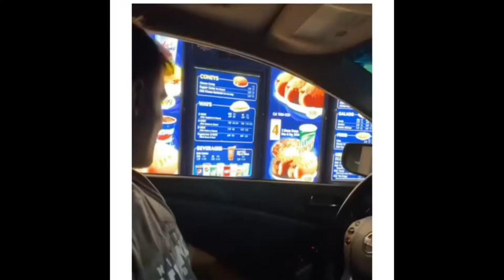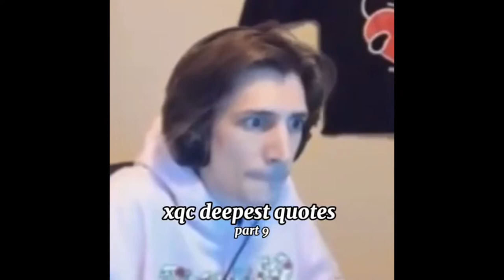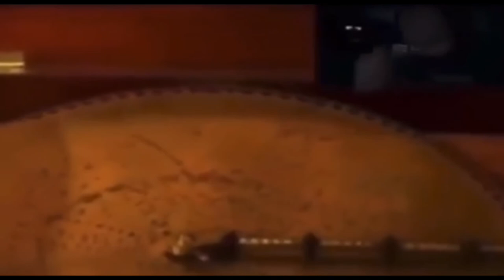Memes to feed your borzoi with